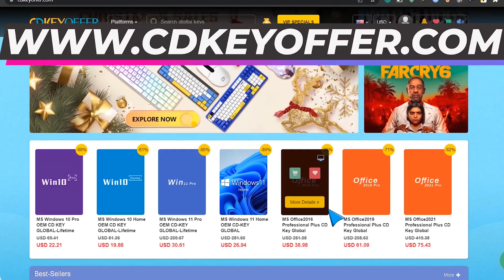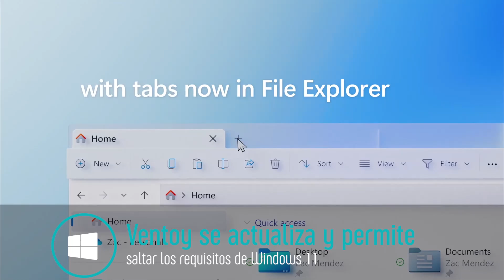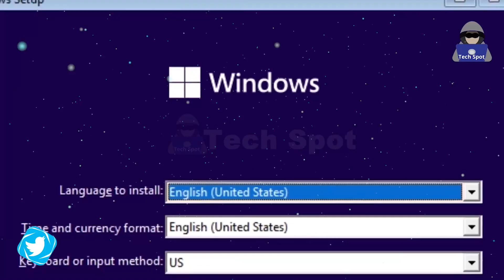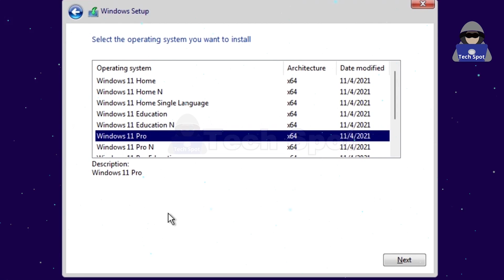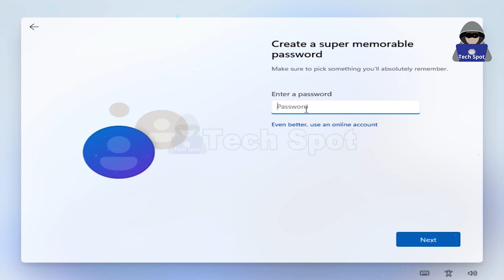🤩Windows 11 Más FACIL de INSTALAR Por REQUISITOS / TOOL VENTOY Se ACTUALIZA!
✅Windows 11 AHORA es más fácil de instalar por que la herramienta de Ventoy se ha actualizado con más opciones para saltar todos los requisitos.